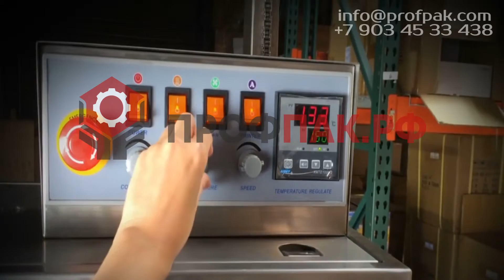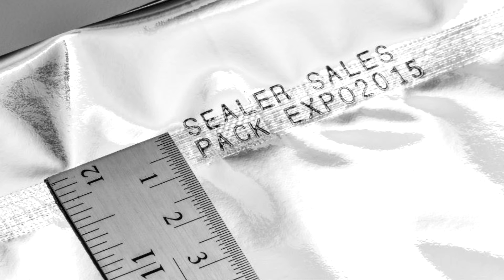Конвейерный роликовый запайщик пакетов FRM 1120LD с правой подачей. Запайка дой пак пакетов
ПОДРОБНОСТИ НА НАШЕМ САЙТЕ:
Конвейерные запайщики пакетов серии FRM-1120 широко используются для запайки горловины более тяжелых и габаритных пакетов. Направление движения пакета — справа налево
Запайщик с вертикальной подачей продукта, расстояние от запаивающего блока до конвейера регулируется в соответствии с высотой упаковываемого пакета. Общая нагрузка на конвейер - до 15 кг. Оснащен опцией маркировки при помощи специального красящего ролика. Дата при этом не смазывается, отпечаток остается четким и ярким. Место печати на шве можно отпозиционировать. Цвет ролика - по выбору заказчика. Максимальное кол-во строк – две.
Электронный контроллер позволяет плавно регулировать необходимую температуру. В совокупности с регулировкой скорости конвейера это позволяет достичь идеального качества запайки независимо от типа и плотности материала. Корпус оборудования может быть изготовлен полностью из нержавеющей стали или из окрашенного металла. Аппарат подходит для запайки разнообразных термосвариваемых материалов, в том числе и достаточно плотных, запыленных и т.д.
Высота запайщика пакетов и высота конвейера регулируются.
Маркировка пакетов выполняется при помощи твердотельных чернил. Красящий ролик с литерами прокатывается по шву, создавая четкий оттиск. При этом краска выделяется лишь при нагревании и расходуется очень экономно.
Пакеты с продукцией подаются справа налево. Оператор кладет пакет на конвейер и направляет его горловину в приемный слот. Запайка и маркировка производятся автоматически. Скорость конвейера и температура запайки регулируются.